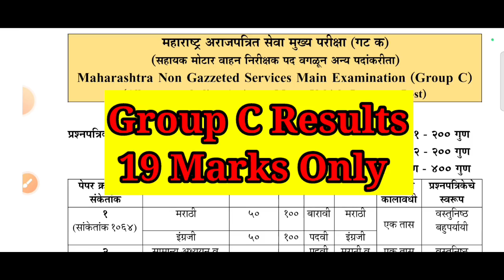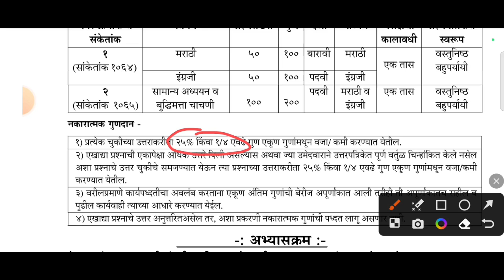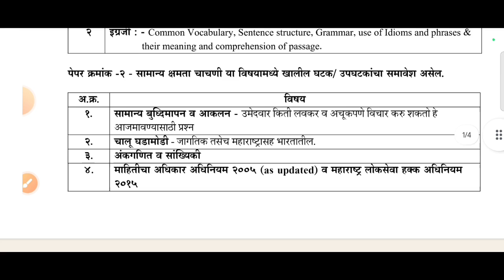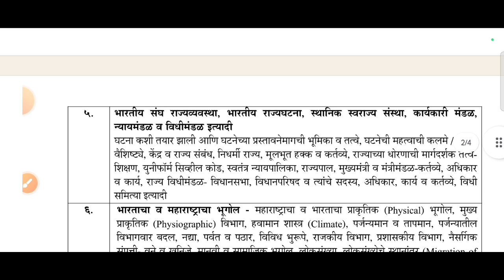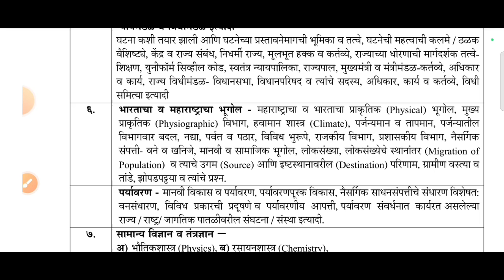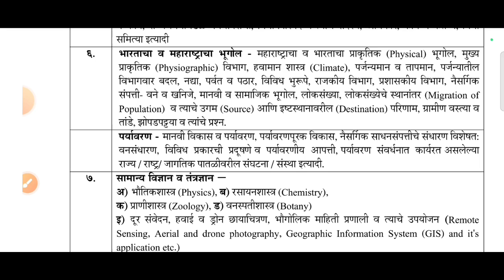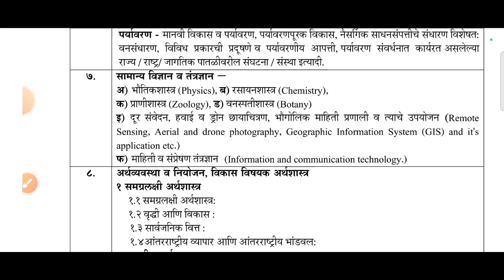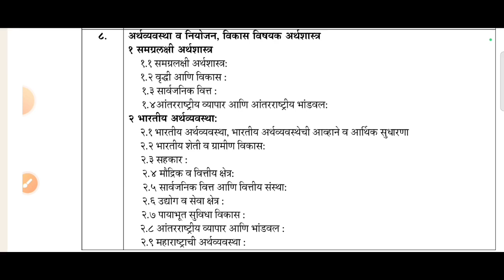Combined Group C Mains Syllabus| Book List according to Syllabus | clerk result 2023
Books नुसार अभ्यासपेक्षा Syllabus नुसार Booklist | क्लर्क मुख्य साठी कोणती पुस्तके वाचावीत ?

या व्हिडिओच्या माध्यमातून आपण Group B & C च्या मुख्य परीक्षेसाठी अभ्यासक्रमानुसार कोणती पुस्तके वाचावी हे पाहणार आहोत. "बुक्स नुसार अभ्यास करण्यापेक्षा अभ्यासक्रमानुसार बुक लिस्ट ठरवावी" हा यशाचा खरा मंत्र आहे.